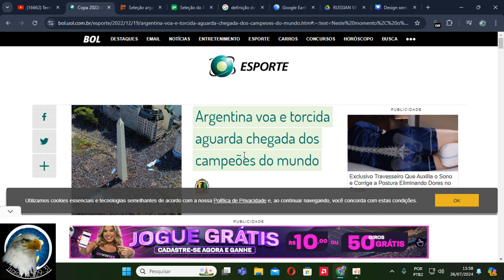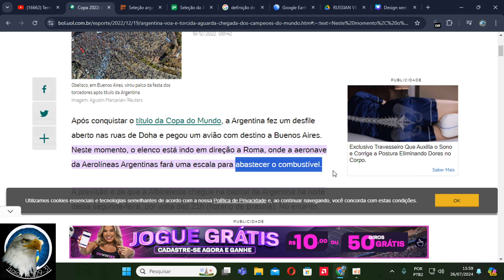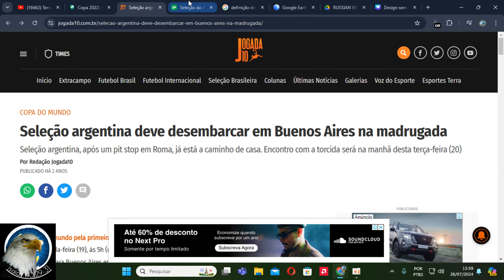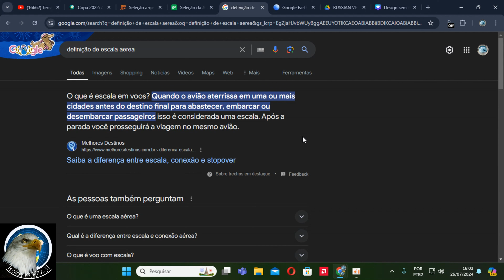ISSO VAI BUGAR SUA MENTE! TENTE EXPLICAR!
Deus proverá Efatá Shalom
Ajude nosso Canal no pix 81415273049
Ajude nosso Canal: Pix 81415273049
DECLARAÇÃO DE USO JUSTO DECLARAÇÃO DE USO JUSTO Este vídeo pode conter material protegido por direitos autorais cujo uso não foi especificamente autorizado pelo proprietário dos direitos autorais. Este material está sendo disponibilizado neste trabalho transformador ou derivado para fins de educação, comentários e crítica, está sendo distribuído e é considerado "uso justo" de acordo com o Título 17 U.S.C. Seção 107 De acordo com a Lei de Direitos Autorais, o uso justo de material protegido por direitos autorais sem permissão é permitido quando usado para os seguintes fins.
This material is being made available in this transformative or derivative work for educational, comment, and critical purposes, is being distributed, and is considered "fair use" in accordance with Title 17 U.S.C. Section 107 Under the Copyright Act, fair use of copyrighted material without permission is when permitted used for the following purposes.